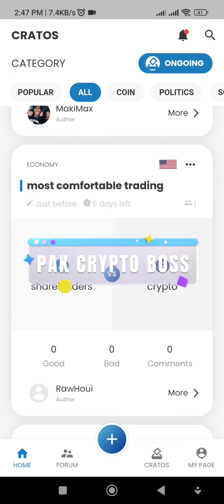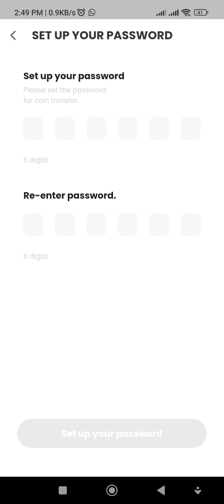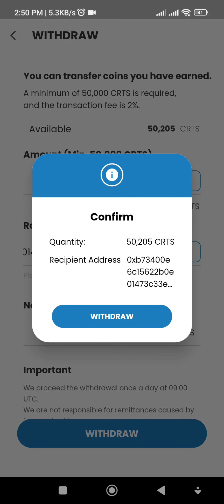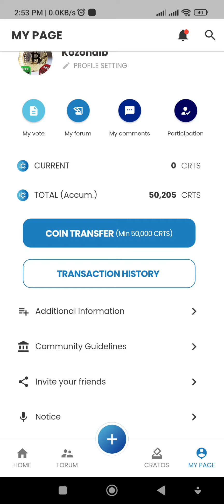How To Withdraw Cratos - CRTS Finally Withdrawal - 50000 CRTS Complete Withdrawal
How to withdraw Cratos - CRTS Finally Withdrawal
50000 CRTS Complete
Withdrawal CRTS